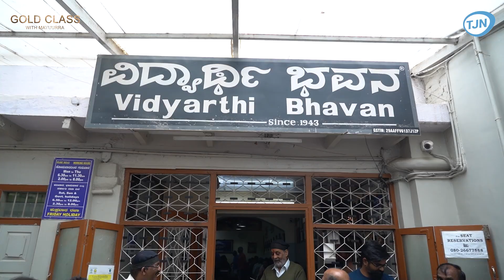Hoteliers of Blr | Gold Class | Mayuurra Raghavendraa-VidyarthiBhavan/CTR/Koshys/UdupiKrishnaBhavan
Hoteliers of Bểńgálừŕừ  - Gold Class - Mayuurra Raghavendraa - Vidyarthi Bhavan/CTR/Koshys/UdupiKrishnaBhavan

Host - RJ Mayuurra  Raghavendraa
Produced by -  TJN
Creative Head/ Execution - Sameera Simha
Execution team - Abhinandan and Mahesh
Production - Prashanth Siddappa
Post Production - Abhinandan
Make up - The Bridal stories by Madhupriya
Venue - Artkhoj, Jp nagar

Gold Class With Mayuraa - A Celebrity talk show, which is more of candid or filterless with whose and who of celebrities from south India walking into the show on a weekly basis and speaking frankly about their journey or career in the industry with the host Mayuraa Raghavendra.